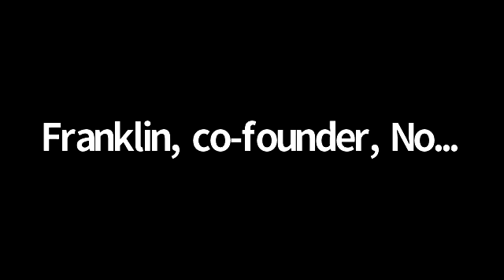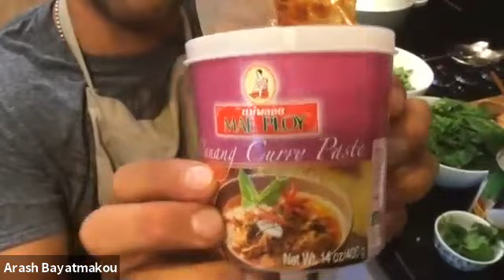Cooking & Nutrition with Arash & Shelley: "Flavors of Fall" - October 28, 2021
Pumpkin, butternut squash, pomegranate, apples, pears, and so many delicious things to enjoy now as the weather gets cooler. We know pumpkin and apple pie are already favorites, but what are the best savory ways to enjoy the tasty flavors of fall? Join Shelley and Arash as they team up to talk about quick and easy meals to put together using some of the Fall season’s best bounties.